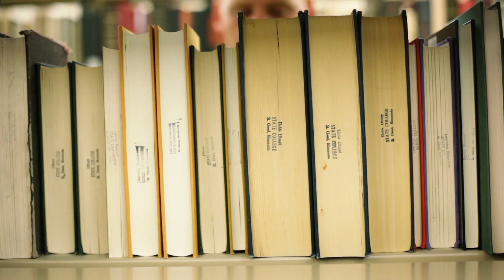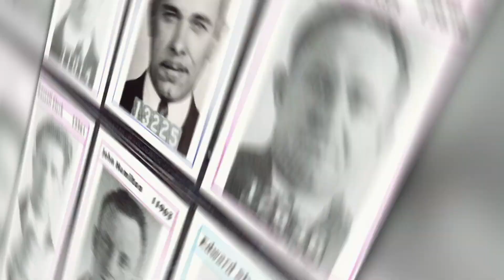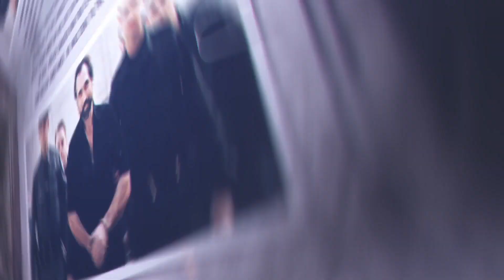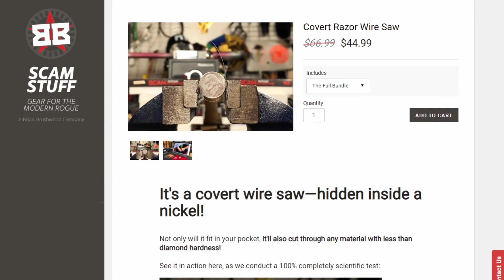Les Techniques D'Évasion De Prison Les Plus Spectaculaires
Les évasions de prison dont on va parler ont mis en œuvre des gadgets et engins ingénieux qui font ressembler ceux des films à des jeux d'enfants. Voilà 10 des techniques les plus rusées utilisées dans des évasions de prison audacieuses.